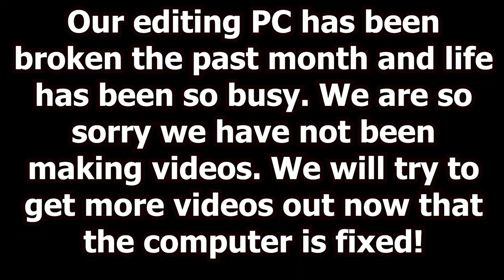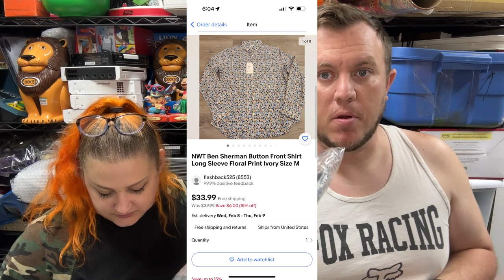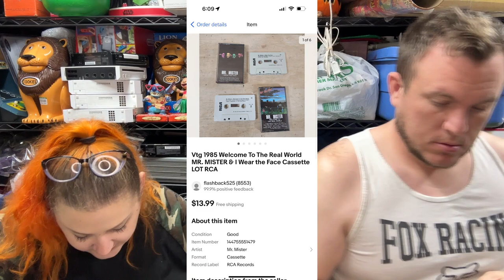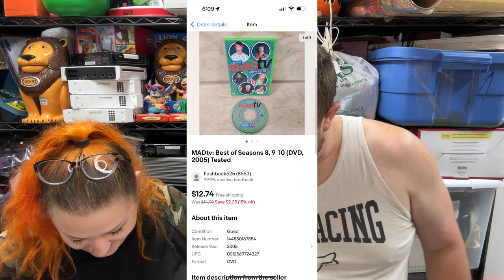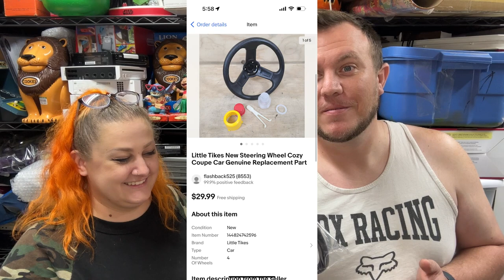Learn What Sells On Ebay From Us - Garage Sale Items Sold for a Profit